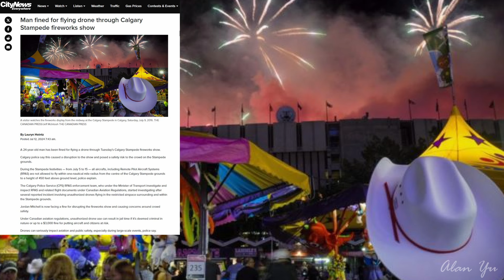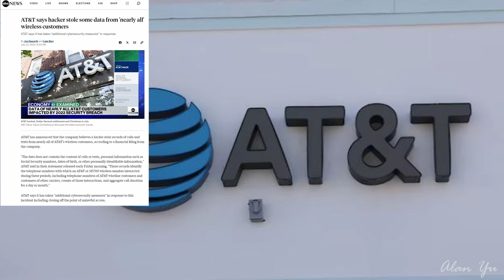Fireworks Drone Flying Fine, No Fly Zone Warnings, Large AT&T Data Hack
-Man flies a drone around the Calgary Stampede fireworks show in Canada gets fined.
-FAA no fly zone warnings for the US president visit in Austin.
-Hackers steal AT&T  data that affects nearly all customers
-Thermal video of trees and people
-Drone video of plants and sky
-Squirrels and birds

0:00 Intro And Weather
0:12 Drone Fine
2:58 No Fly Zones
4:30 AT&T Hack
6:02 Wildlife and Thermal
6:43 Drone Video